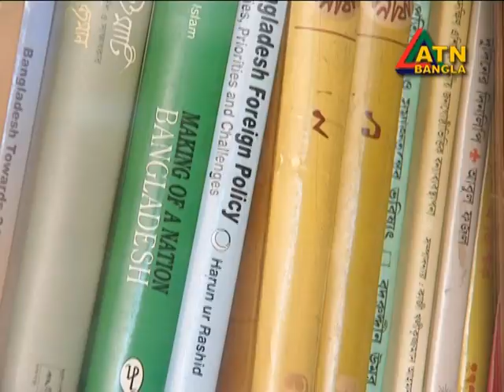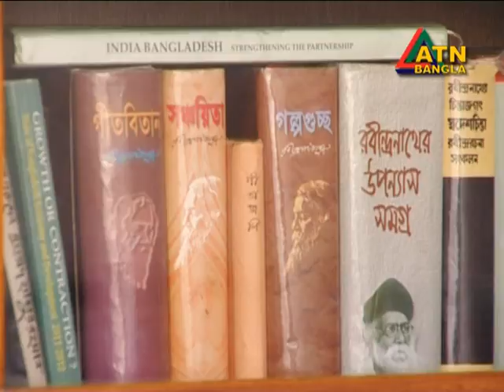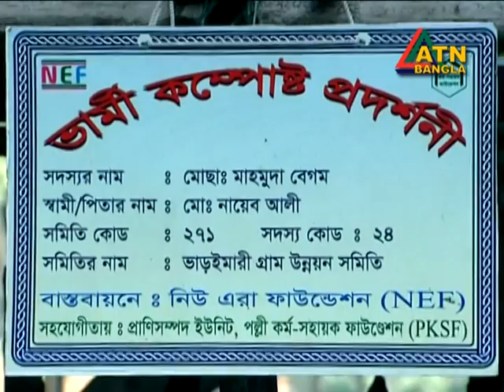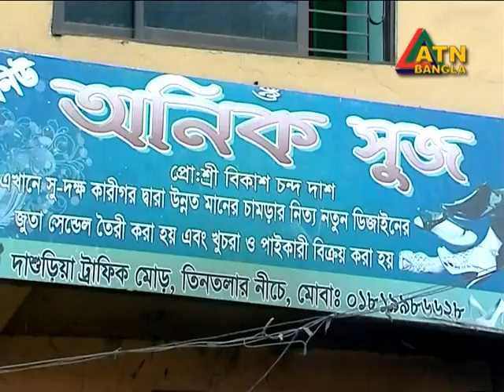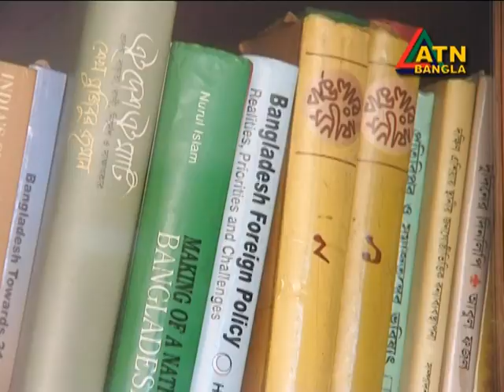PKSF Shomoy Episode 34